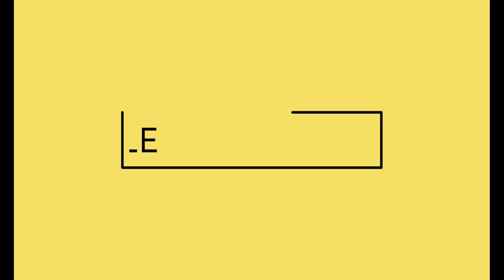Successful Repatriation, Proven models, Sri Joselet Joseph | live part 4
നാട്ടിൽ തിരിച്ചു വന്നാൽ കൃഷിയുടെ സാധ്യത

job after corona. post covid life. job opportunity. job opportunity after covid times. how life changes after corona. how can we successfully repatriation to our country.  life after corona.